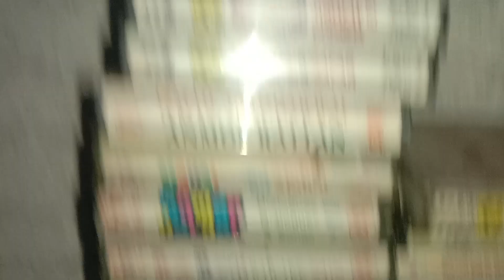AODIO CASSETE SELL 30 PER PC CONTECTE 7849999537